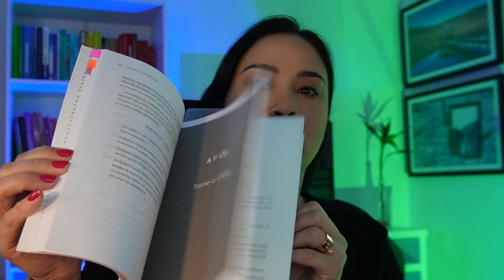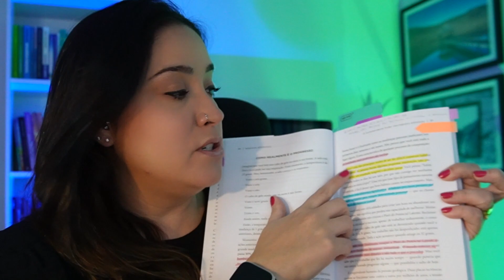Como ter o habito de leitura: ensinei técnica especial que faço!